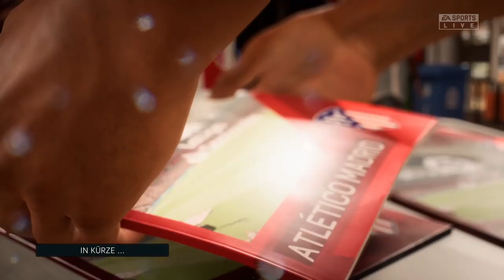Fifa 23 Karriere S1E13 LaLiga 11. Spieltag gegen Atletico Madrid